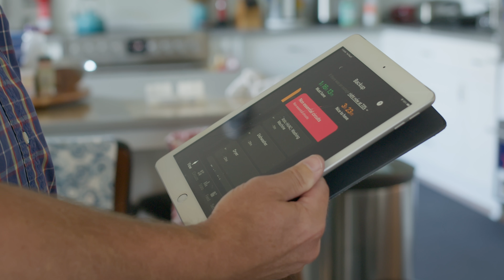Go Zero! Tour 2024 - Musser Residence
Go Zero! Tour, presented by Energy Trust of Oregon, is Oregon's largest annual zero energy homes tour. October 5th 2024 step inside seven net zero homes in Portland and learn about how you can go zero. Tickets and info: